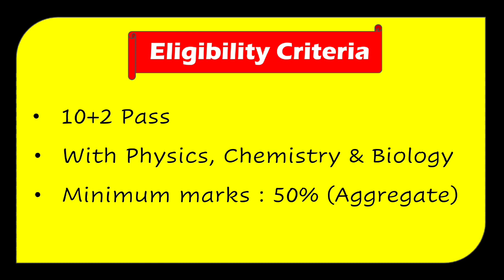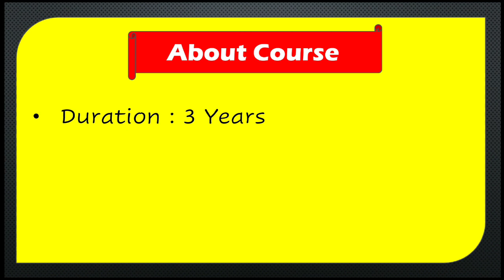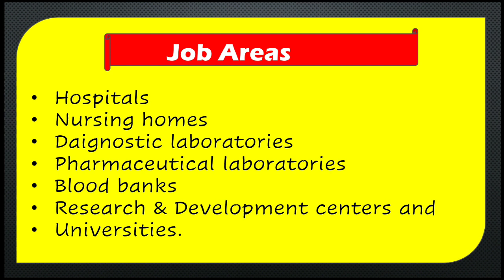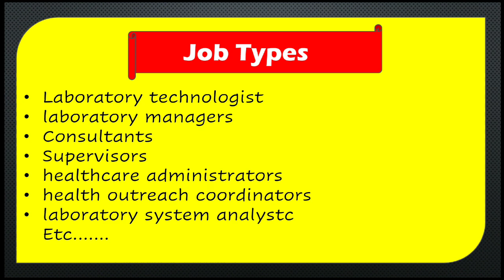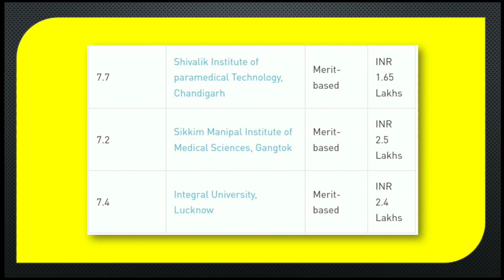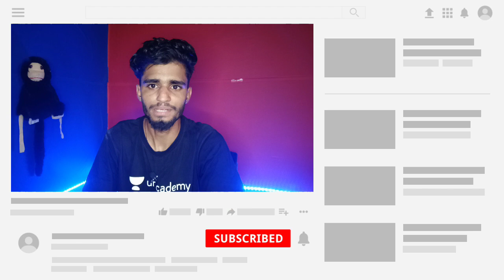What is BMLT ? | Eligibility Criteria, Admission Process, Avg. Fees & Salary, Top Relevant Jobs Etc.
BMLT
Bachelor of Medical Laboratory and Technology
What is BMLT
BMLT Eligibility criteria
BMLT Admission Process
BMLT Fees
BMLT salary
BMLT top collage
BMLT top relevant Jobs
BMLT Jobs